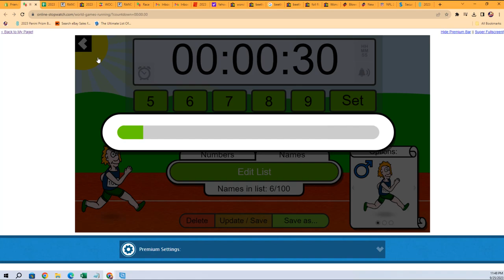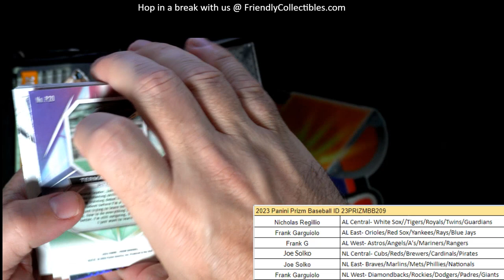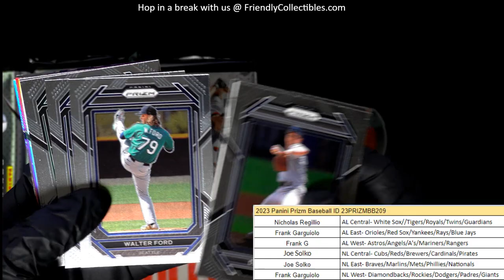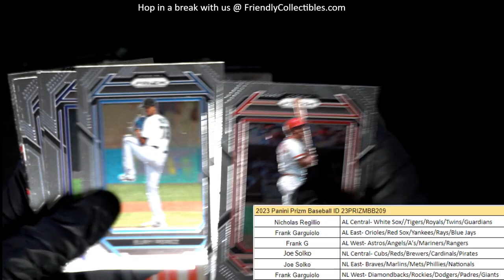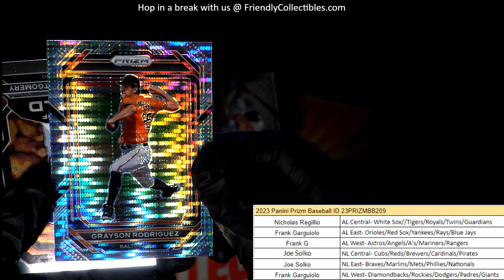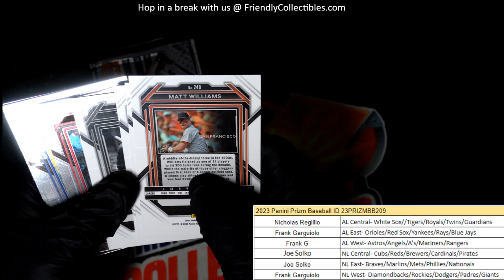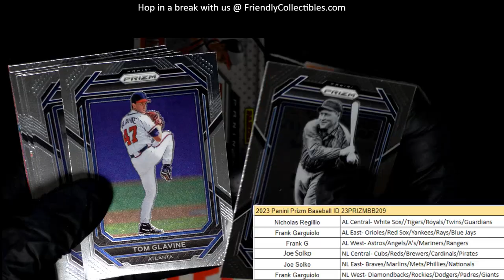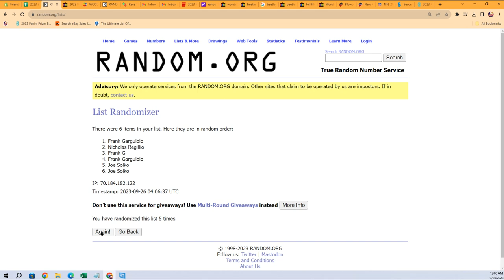2023 Panini Prizm Baseball ID 23PRIZMBB209 2